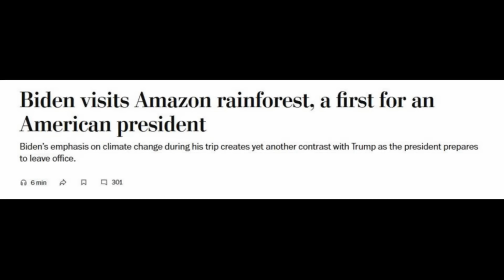He actually did this....😂😂😂